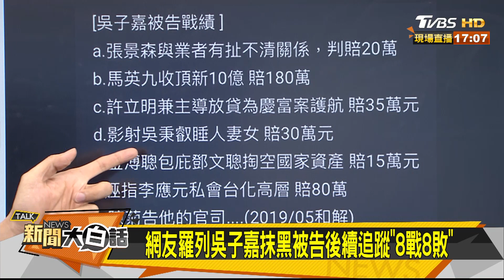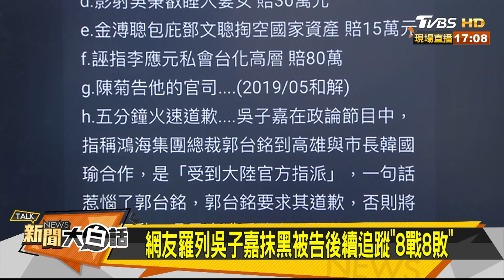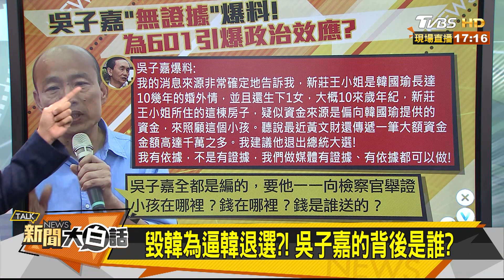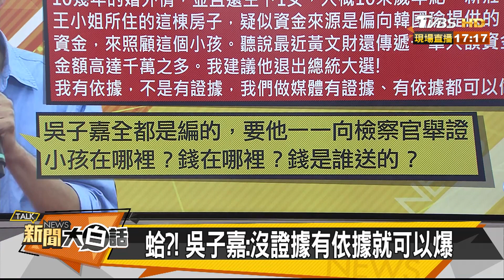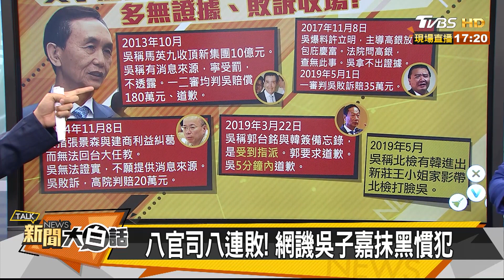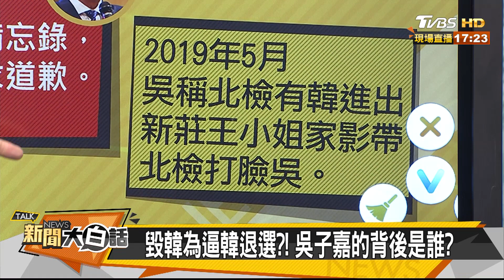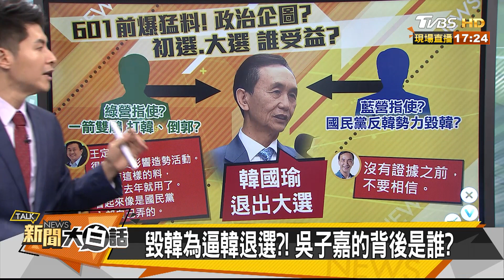吳子嘉連環爆黑料！韓國瑜北農時進用王小姐親人 新聞大白話 20190531